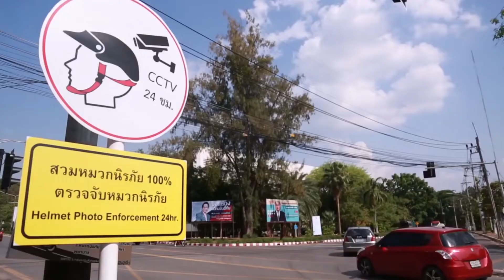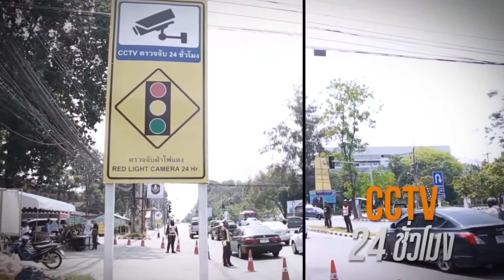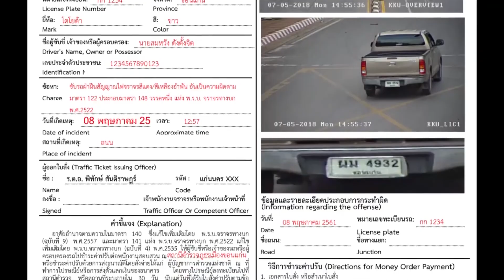ผู้พัฒนาธุรกิจStart upนำผลงานวิจัยด้านการจราจรของนักวิจัย มข.ไปต่อยอด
ลงนามสัญญาอนุญาตให้ใช้ลิขสิทธิ์ เรื่อง"โปรแกรมรายงานผลการฝ่าฝืนและตรวจสอบการฝ่าฝืนสัญญานไฟจราจร"ก่อนนำไปเผยแพร่ใช้งานเพื่อลดปัญหาอุบัติเหตุการจราจรทั่วอีสาน
KKU NEWS 206/2019
วันที่ 22/5/2562
รับชมรายการต่างๆได้ที่